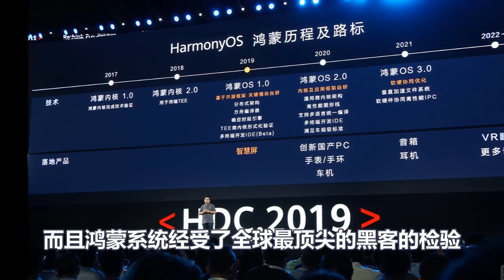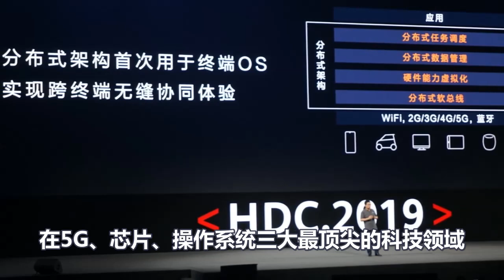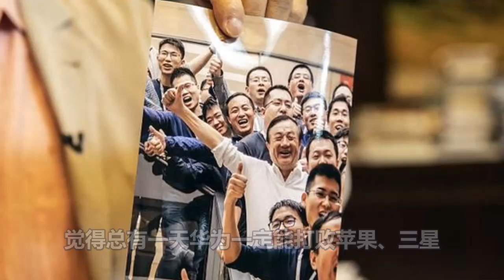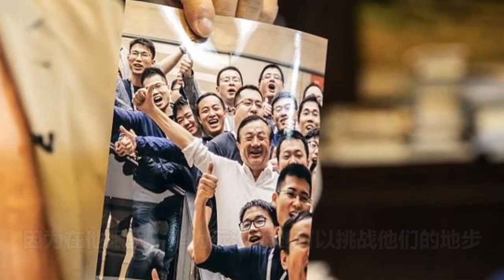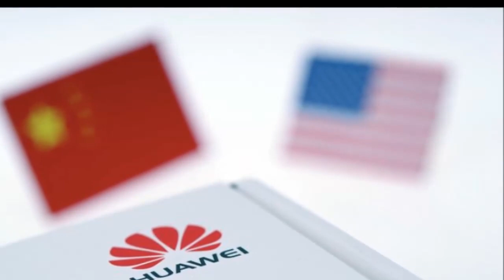刚刚，华为集结号吹响！向全世界最顶尖的黑客发邀请，对自己的鸿蒙系统发起攻击！世界震惊，美国傻眼了！